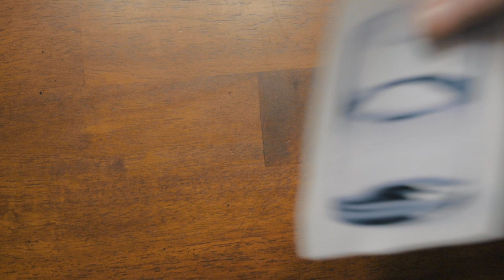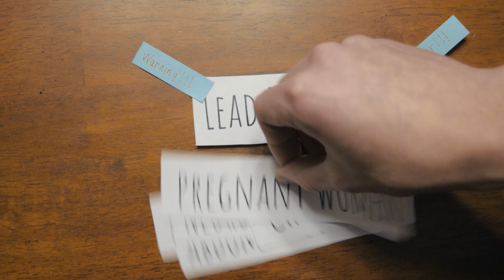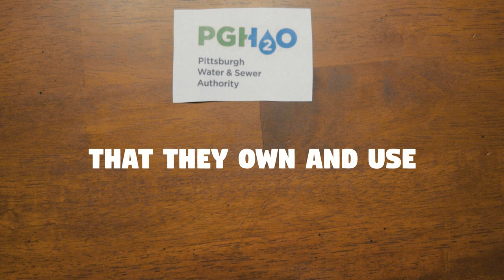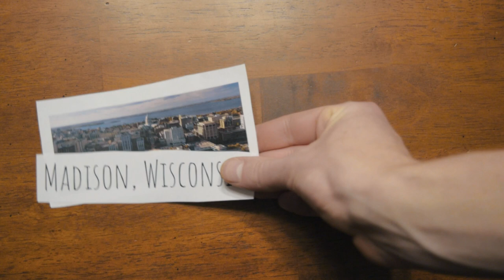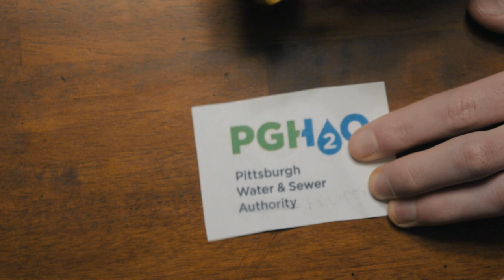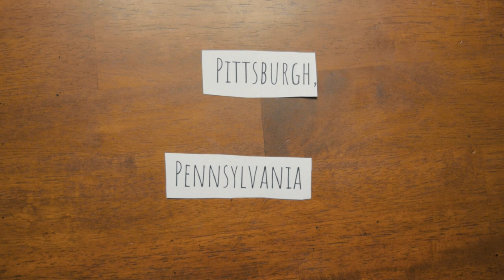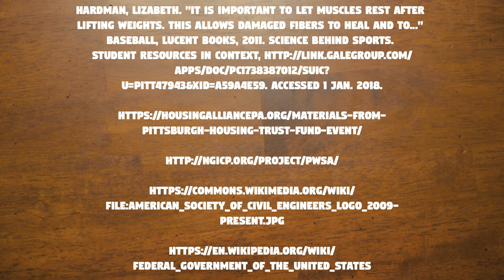Lead in Water - 1st Place High School Environmental Film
Won 1st Place in the High School Level of the 2018 One Earth Film Festival Young Filmmaker's Contest

Won 2nd Place in the 2018 Carnegie Library Labsy Awards